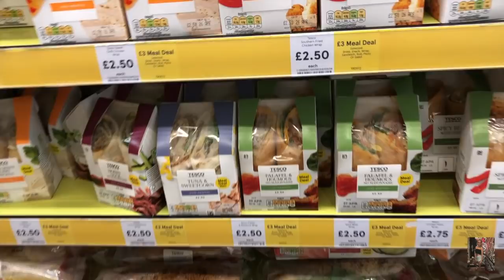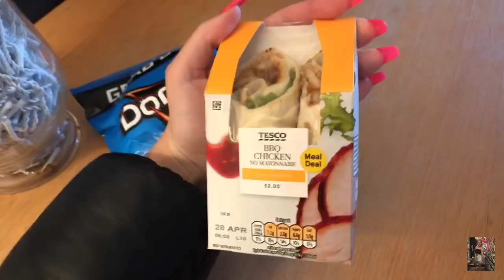EATING TESCO MEAL DEALS FOR 24 HOURS!!!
15 YEAR OLDS TEENAGERS
THANK U FOR WATCHING THIS VIDEO HOPE U ENJOYED AND REMEMBER TO SMASH THAT BIG RED SUBSCRIBE BUTTON IF U HAVEN’T ALREADY AND TURN ON THE NOTIFICATIONS BELL TO BE NOTICED EVERY TIME I UPLOAD A NEW VIDEO !!😀